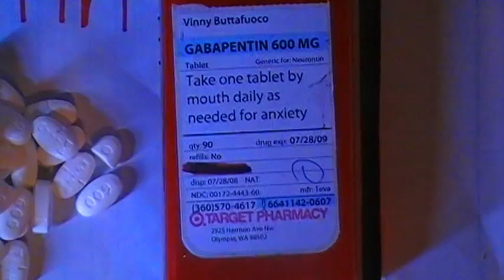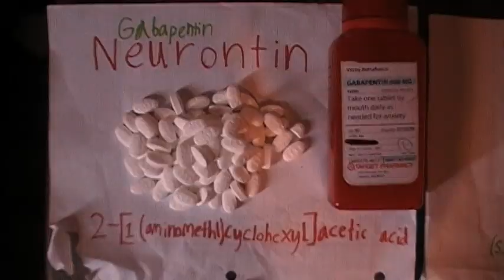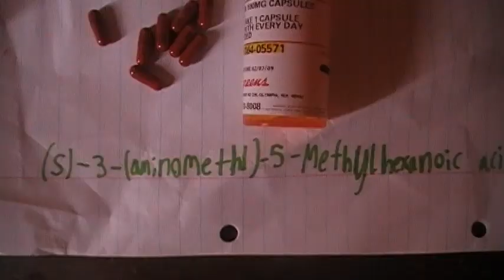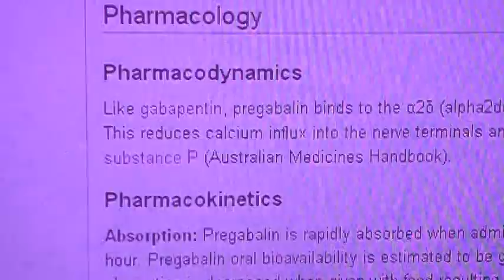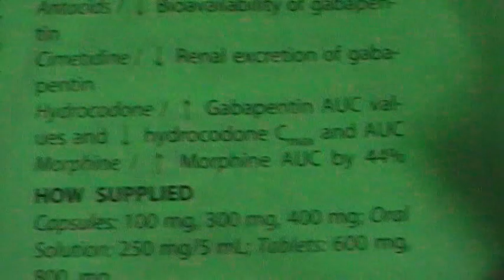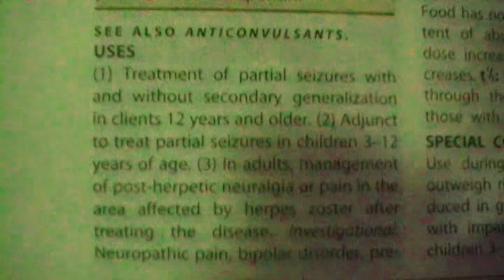neurontin vs lyrica - pregabalin vs gabapentin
Scientist VTB compaires the anxiety medication nuerontin to its supposed upgrade lyrica.Weighing the pros and cons of each